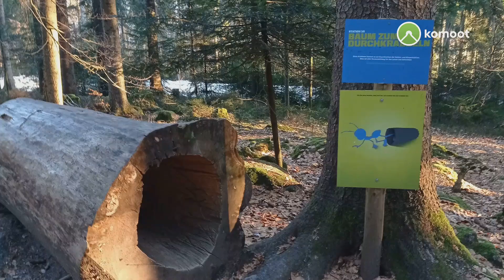Von Ameisenstraße nach Kronberg zum Harlachberg ,Riederinfelsen